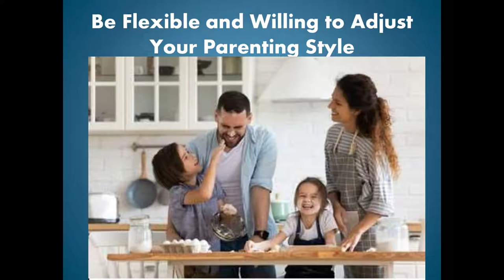positive parenting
positive parenting is important in the era when children are more advanced in technology and facilities provided by parents.
thanks